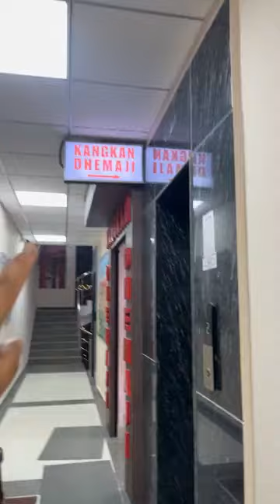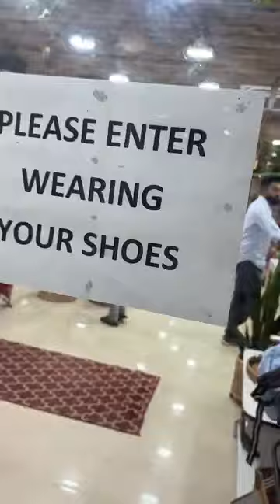KANGKAN GUWAHATI EVENING LIVE 19th MARCH 2024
ADDRESS :
           BELTOLA WIRELESS,
           TRINITY SQUARE,
              GUWAHATI